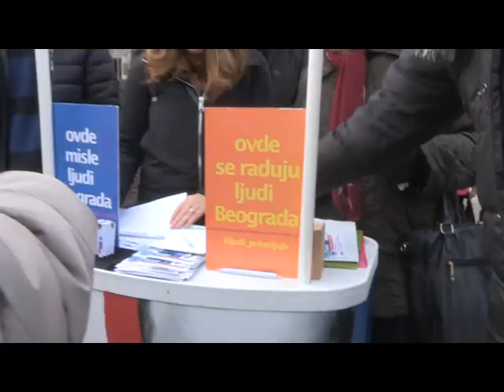Obilazak Grocke i Pudarca 14.02.2018. Dragan Đilas